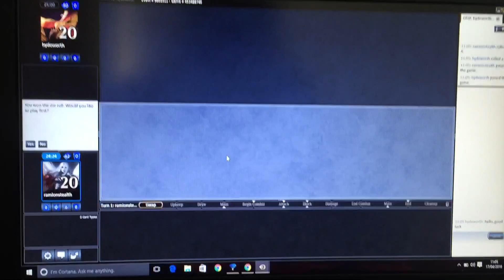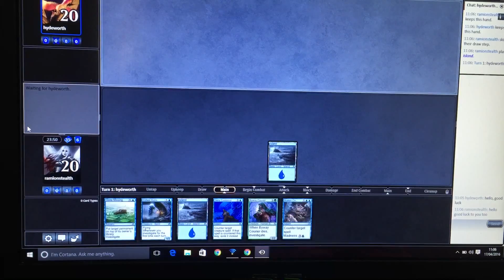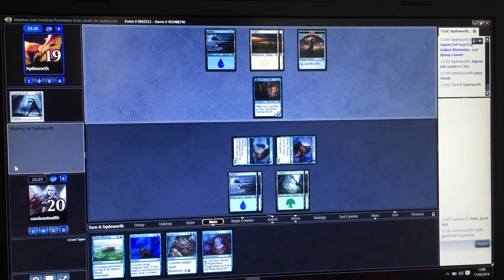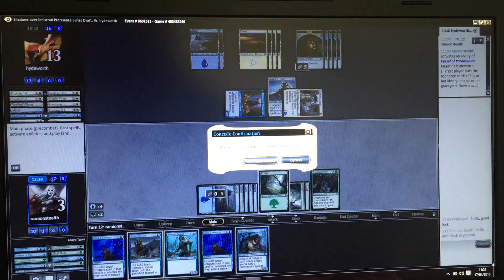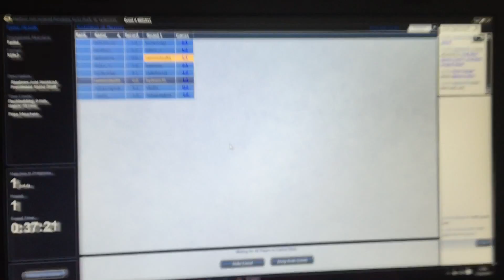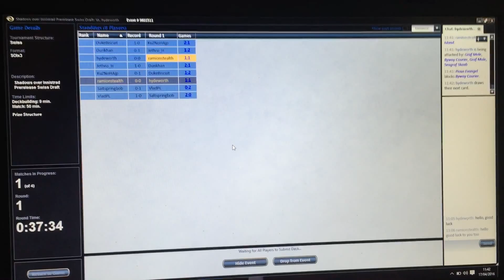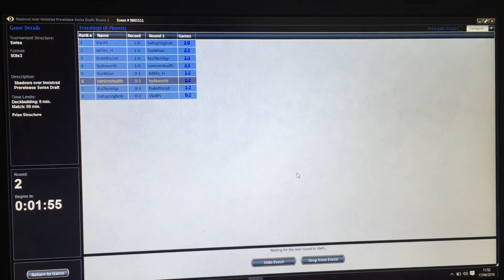MTGO, Round 1, Magic the Gathering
I got my faced stomped in!